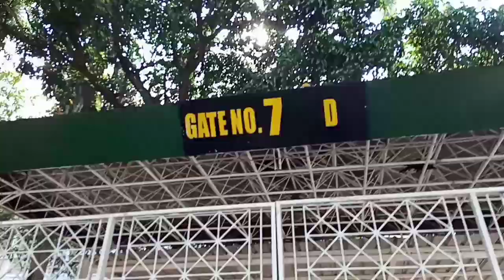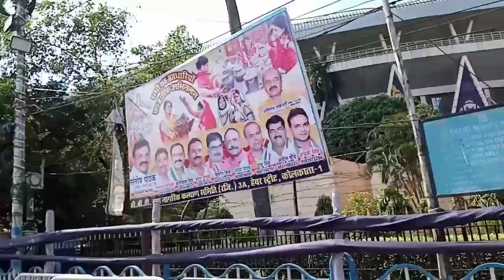রাজভবন থেকে ভিক্টোরিয়া মেমোরিয়াল হেটে গেলাম ,ঘোড়া গাড়ি চড়লাম মাত্র ৩০ টাকাতে